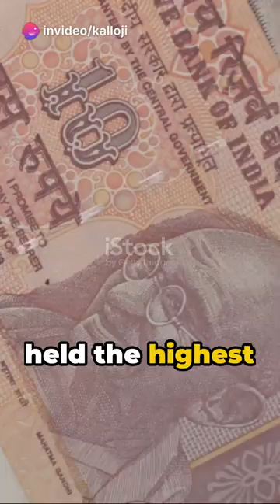Presidential Journey Of India's Leaders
Take a journey through India's presidential history with this video highlighting the leaders of the nation. Learn about the Indian Presidents and their contributions to the country's development. india upsc indianleadership Embark on a journey through the history of India's leaders with this video showcasing all the Indian Presidents till now.
Embark on a journey through the history of India's leaders with this video showcasing the list of Indian Presidents till now. Perfect for UPSC aspirants and anyone interested in Indian history!